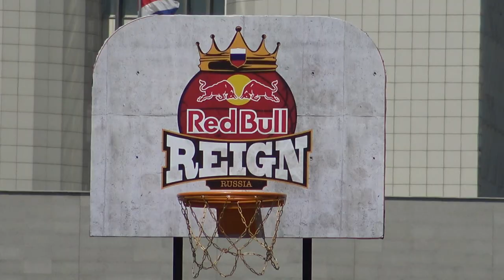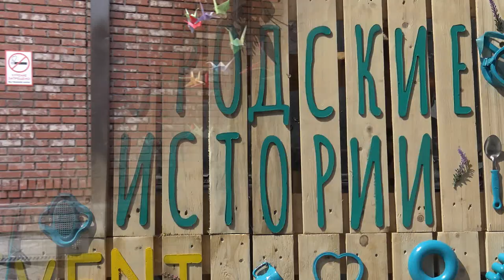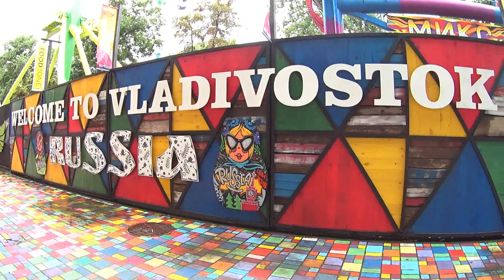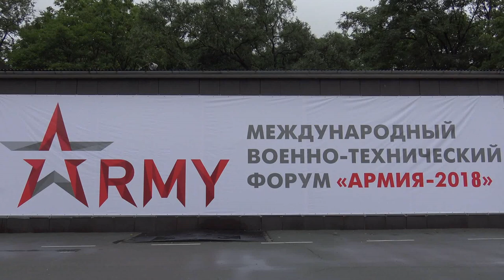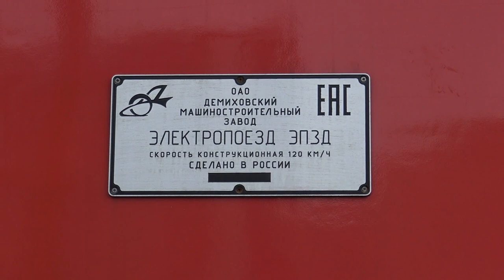Владивосток 2018 (вторая часть).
В этом видео показан Владивосток и события которые происходили в городе в период с 25 мая по 31 августа 2018 года.